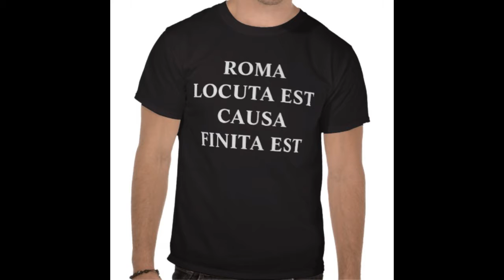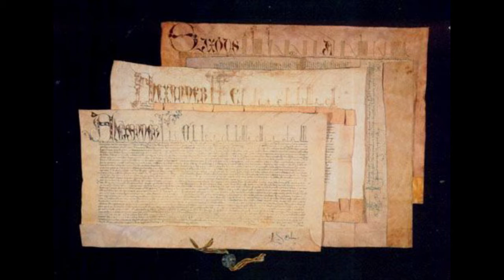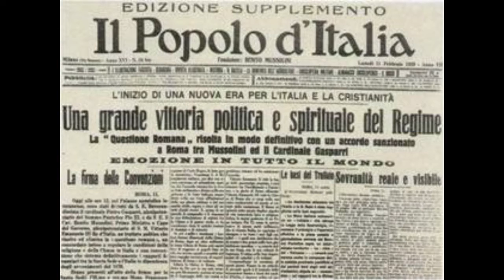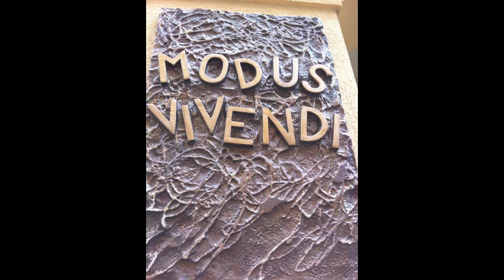El papel mediador del Vaticano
El politólogo Manuel Díaz Cid hace un repaso por la historia del Vaticano como mediador en los conflictos internacionales.